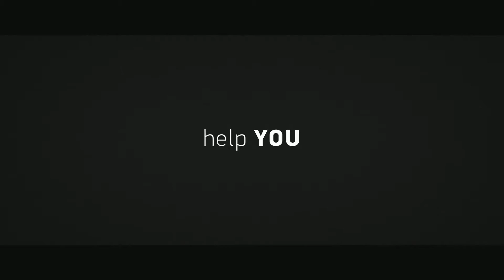2017 Help You Commerical 001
Let us help you get started at Washington State Community College.